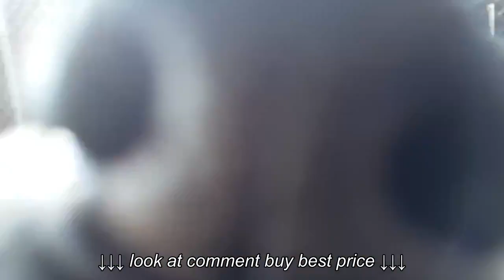DOG HOUSE WITH BALCONY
DOG HOUSE WITH BALCONY, DOG HOUSE WITH BALCONY